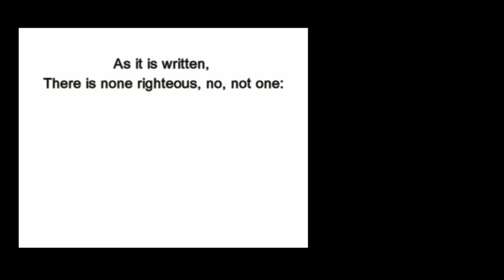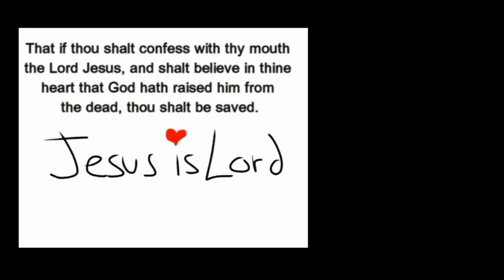Paw Patrol Toys Rescue Captain Turbot from the PJ Masks Romeo's Lab Playset Sea Patrol Sub Patroller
PJ Masks Romeo has stolen Captain Turbot's Diving Bell! Will the Paw Patrol Sea Patrol pup toys be able to rescue Captain Turbot and his bell? Ryder is in the Sub Patroller and the Lifeguard pups are in their Sea Patrol vehicles! You will also get to see the awesome Life Size Lookout Tower and Ultimate Rescue Rubble in this fun video! I hope you enjoy!

 Growing Little Ones for Jesus is a Christian Toy Channel with family friendly videos perfect for kids! We love letting children enjoy their favorite toys while learning to GLO for Jesus!

THANKS TO WORDOLOGY for the plan of salvation video presentation! The Romans Road video at the end of this video was originally made and then I edited it to make it shorter and added the scripture text to the video.